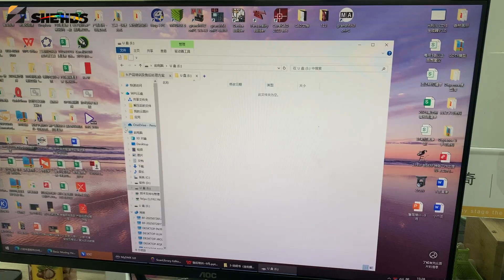Using the 1024 Lighting Console Part 1——How to load the fixture library onto a USB drive for use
Part 1——How to load the fixture library onto a USB drive for use and use Reenactment Area

About this series of videos
This is a series of instructional videos released by SHEHDS, teaching you how to use the 1024 Lighting Controller.

Lighting consoles on the market are expensive and feature-rich, presenting a learning curve for beginners. We created this video series specifically for our customers to address common questions.

We break down the panel layout into sections, explaining each button's function and usage. This helps newcomers interested in lighting control learn the skills.

This series covers the following topics:
1. How to load the fixture library onto a USB drive for use
2. Importing a lighting library into the console and connecting fixtures
3. Selecting fixtures and controlling various functions
4. Applications of the Fan function
5. Using effects processors
6. Saving single-step programs
7. Saving multi-step programs

When there's sufficient user demand, we'll consider creating new video series.

About Shehds：
💡10 years experience
✅Various Successful Cases
💰Factory direct price
💪 Certification: CE, ROHS, FCC, UL, EAC, SAA

🔊 About Shehds:
Shehds, a stage light manufacturer for 10 years.
We pursue quality and service first, providing a complete industrial production chain with high efficiency,
stable production, and the best after-sales guarantee.

We have professional stage equipments and production lines to ensure speedy delivery and reliable quality.